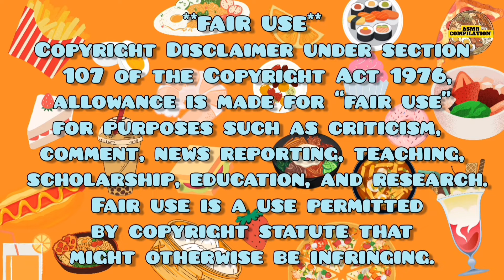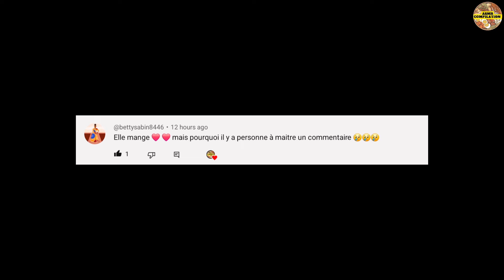mukbangers devouring ultimate spicy THAI food 🔥🌶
00:00 Intro
00:11 Subtitles
00:20 พิมรี่พาย pimry pie
01:40 SAS ASMR
03:16 สาวเลยกินแซ่บ SaoLoei GinZab
04:32 Hagna Channel
05:45 ดมข้าว [Domkao]
07:11 Shout-out
07:23 outro